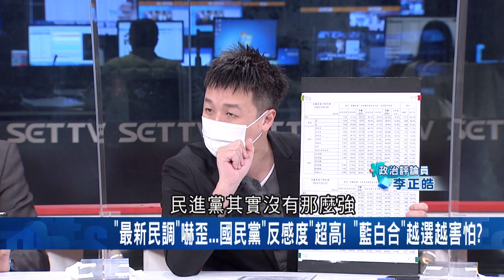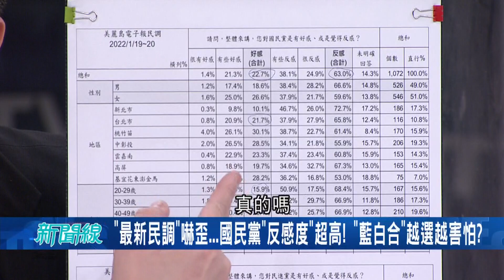最新民調國民黨"反感度"超高...."藍白合"越選越怕!? 李正皓直言台北市民進黨有機會?｜【驚爆大解謎】｜三立新聞台